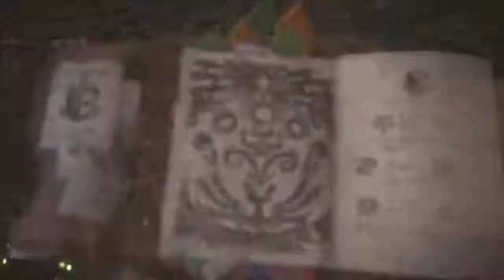Monster Hunter: World: Rock plus me equals...petty.